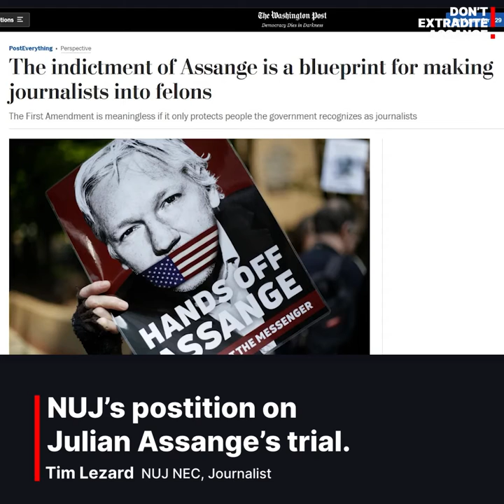National Union of Journalist's position on the AssangeCase - Tim Lezard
National Union of Journalist's position on AssangeCase by Tim Lezard, NUJ NEC Representative: "Our position, has always been one of opposition to the terms on which Julian's extradition was sought. He was doing the job of a journalist."